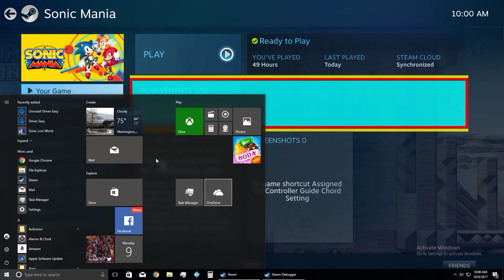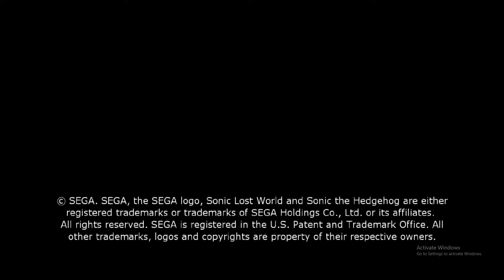Sonic Lost World GTX 1050